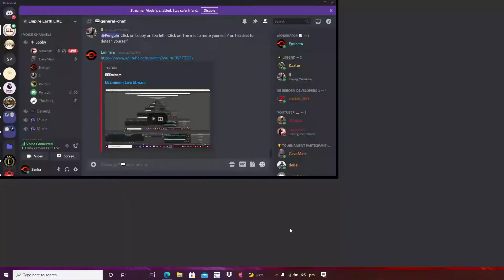rearreart vs n0valyf3 - Empire Earth MID SH 1v1 tournament'21 - Group Stage Best of 3